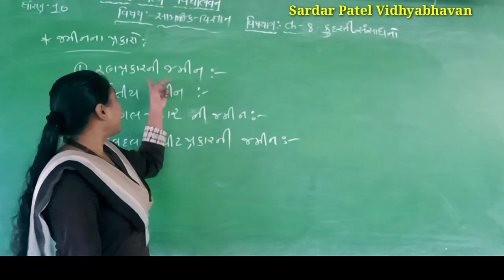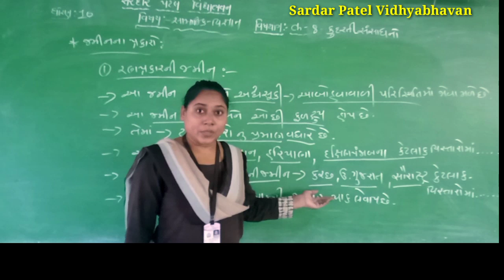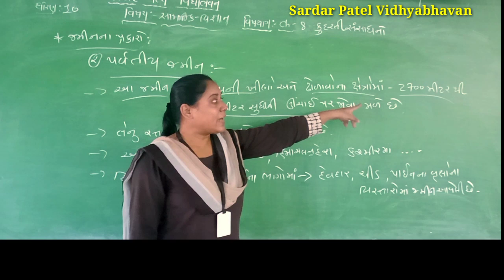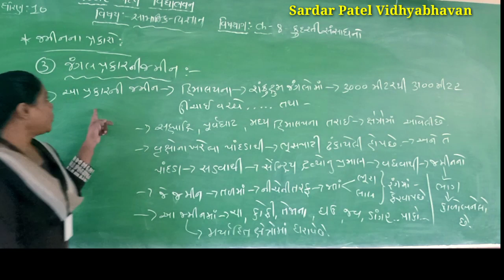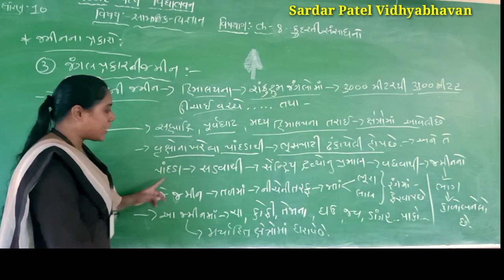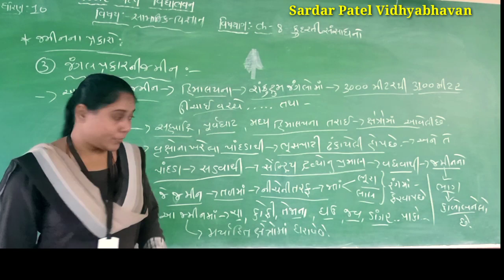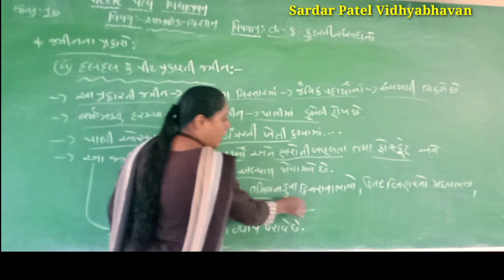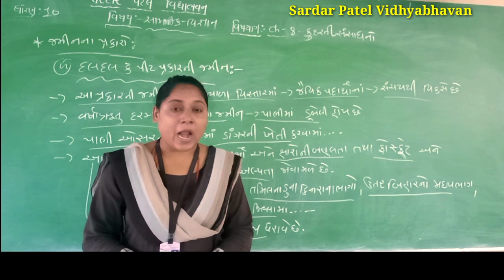Std 10 // SS Chap 8 કુદરતી સંસાધનો Lec 43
(જમીનના પ્રકારો:- રણપ્રકારની જમીન, પર્વતીય જમીન, જંગલપ્રકારની જમીન, દલદલ કે પીટ પ્રકારની જમીન)